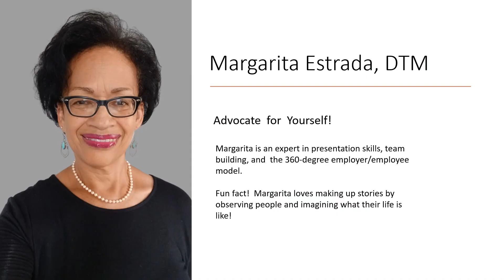ANNOUNCING RE BROADCAST OF 'YOUR 2023 TOOLKIT!'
Many of you asked for the Re-Broadcast of 'YOUR 2023 TOOLKIT!'  It will premiere tomorrow, March 7th, at 6 pm!

Make sure to join us!